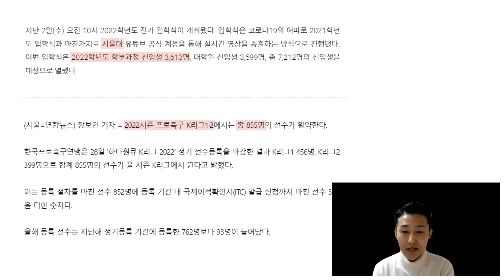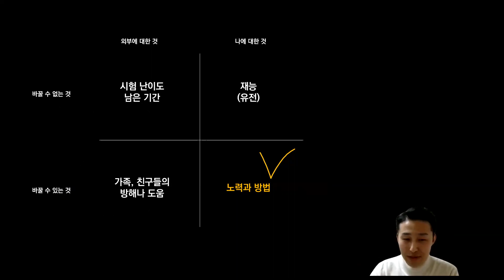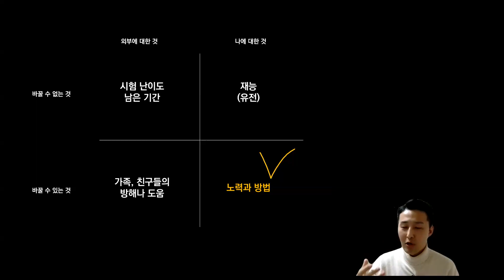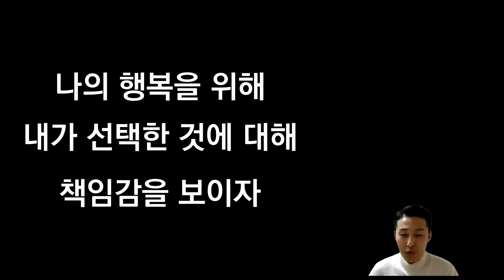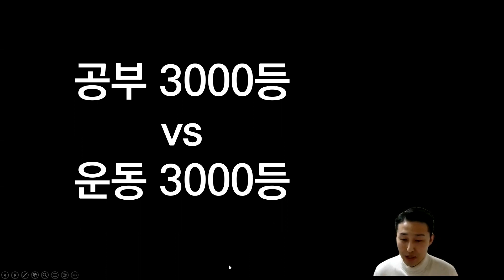누가 더 성공하기 쉬워 보이나요?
"인생을 건 당신의 공부를 합격으로!"
입시, 공시, 임용, 수능, 자격증 등 시험 합격의 문까지
가장 빠르고 확실하게 이끌어줄 암기법을 담은 책
「무조건 합격하는 암기의 기술」 이 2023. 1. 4. 출간되었습니다.

📕책 보러 가기
교보문고